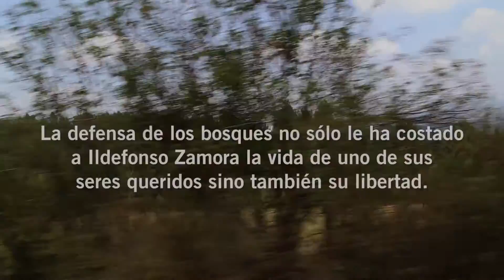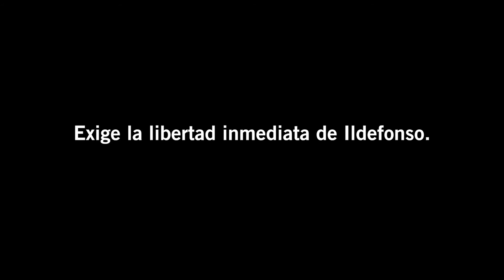IldefonsoLibre | Defender los bosques y los derechos humanos nos son delitos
Ildefonso Zamora, defensor indígena ambientalista fue detenido en noviembre de 2015. Él realiza su labor de defensa en la comunidad indígena tlahuica de San Juan Atzingo, a 80 kilómetros al suroeste de la Ciudad de México. Está acusado de participar en un robo en julio de 2012.

Al parecer, lo están castigando por denunciar los daños que se están causando al territorio y al entorno de su comunidad. Detener la tala ilegal en los bosques mexicanos le ha costado su libertad y en 2007 le costó la vida de su hijo Aldo, asesinado por talamontes.

Es momento de alzar la voz por la persecución política desatada contra él.

¡Firma y exige la libertad inmediata e incondicional de Ildefonso Zamora!